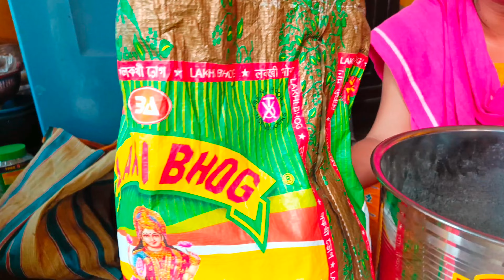সাত সকালে বাড়িতে বড়ো রকমের জালিয়াতি হয়ে গেলো।সবাই সাবধানে থাকবেন আর ভিডিও টা সবাইকে শেয়ার করুন।